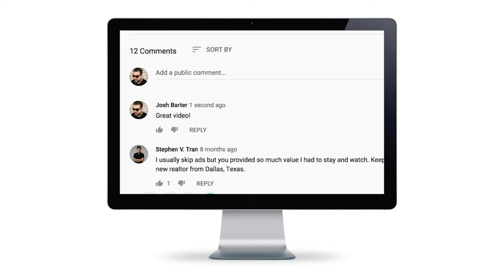Silly Realtor 🤪thought he sold houses for a living. 🏘💰